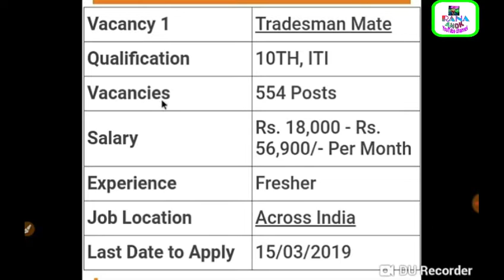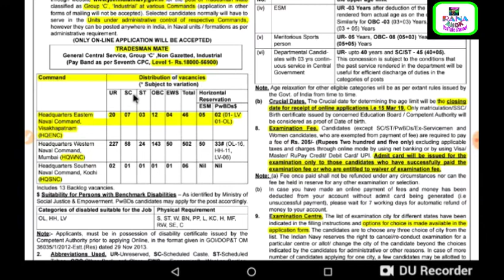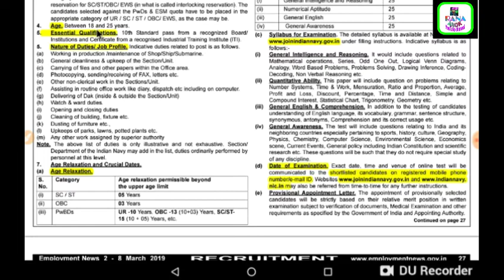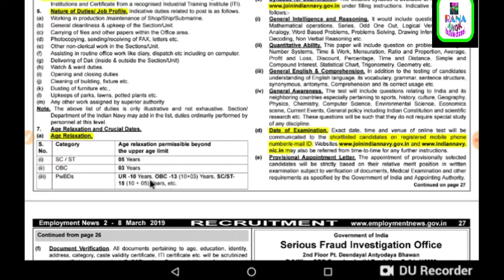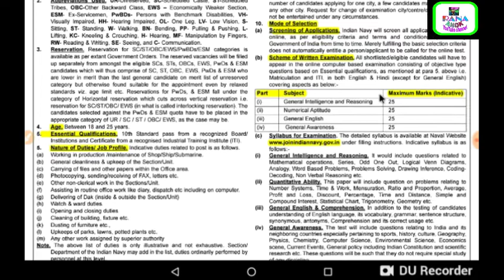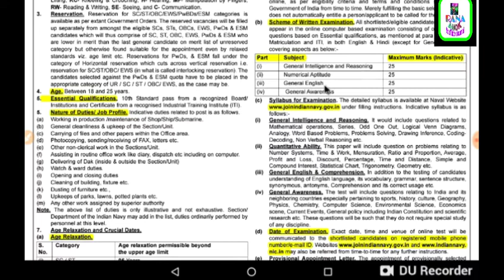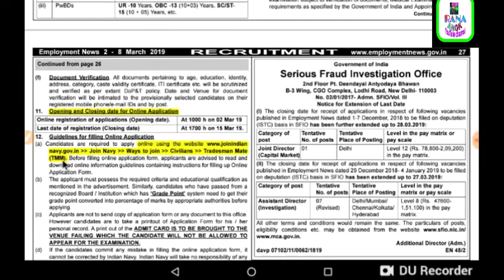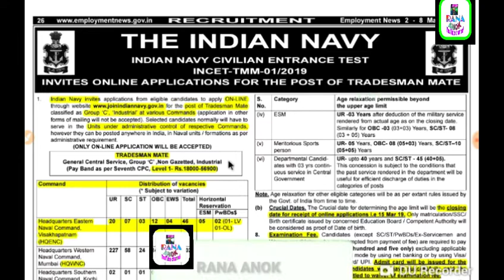নৌবাহিনীর চাকরির খবর | Indian Navy Recruitment 2019 | Indian Navy Tradesman - 554 Vacancies, 2019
নৌবাহিনীর চাকরির খবর | Indian Navy Recruitment 2019 | Indian Navy Tradesman 2019 Vacancy - 554

  Join Indian Navy 2019, tradesman 554 vacancies 2019

Join Indian

Post: Tradesman

Vacancy:554

Qualification: 10th /ITI

Join Indian Navy recruitment 2019, APPLY online for 554 Tradesman Mate posts in Indian Navy, Online Application are invited by Indian Navy from 02 March 2019, 10:00 AM to 15 March 2019 05:00 PM for 554 Vacancies...